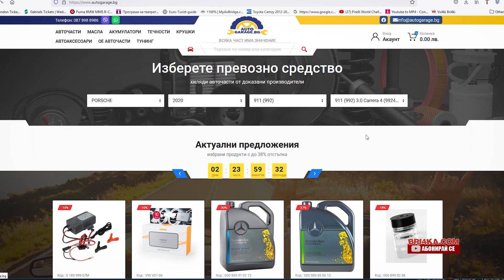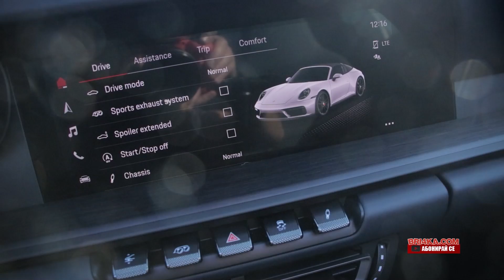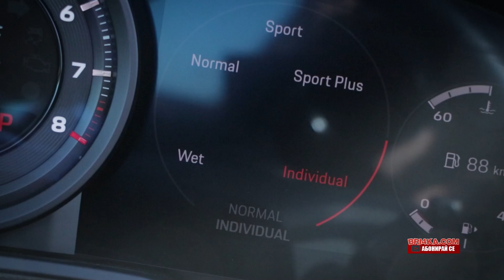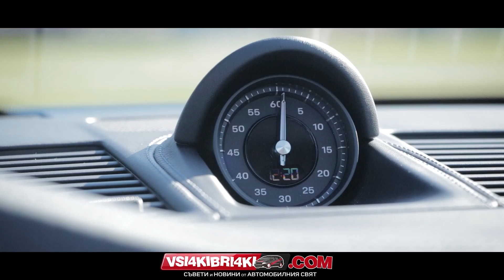Porsche Carrera 911 | 992 | Review | Bri4ka